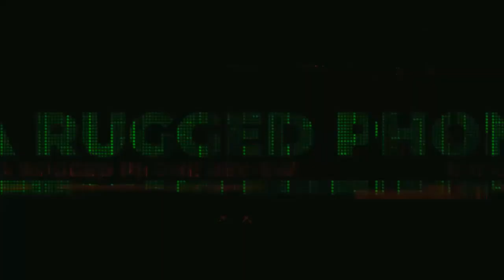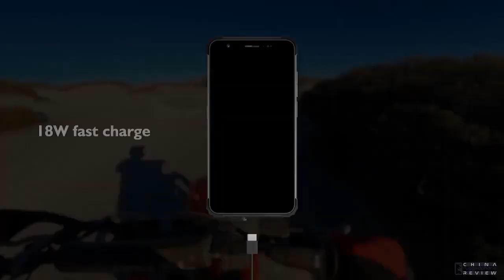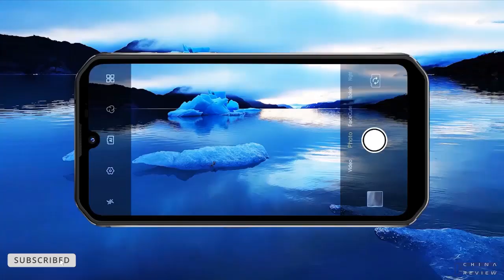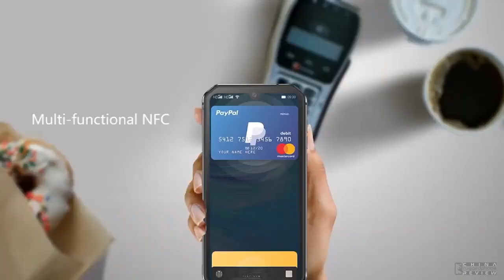Top 5: Best Blackview Rugged Phones of 2021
Are you Looking for a Best Blackview Rugged Smartphone? Don't worry, Here are the Top 5 Blackview Rugged Phone ( 2021 ) in this video. We have made a list of well known brands Rugged Phone.
Check price:-
1.Blackview BL6000 Pro 5G